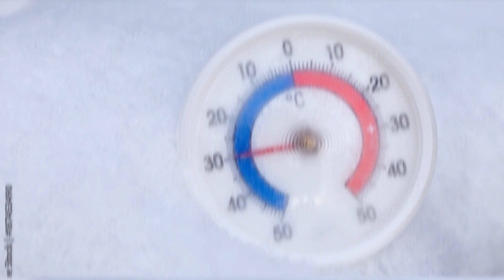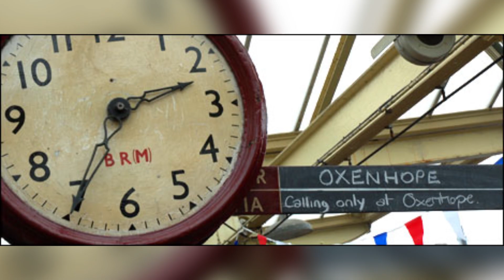अगर आपके बाल खडे हाेते हैं ताे वहाँसे तुरन्त भागाे | Hindi Facts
hindi facts
hindi
facts
interesting facts about qutub minar
best facts
fact video hindi
10 interesting facts about iq
facts about iq
facts about iq and how it leads to success
india
live hindi
random facts
random facts
facts in hindi
amazing facts
facts
interesting facts
facts hindi
most amazing facts
hindi facts
psychological facts
psychology facts
facts world hindi
crazy facts
animal facts
amazing facts animals in hindi
most dangerous animal in the world
in the world
dangerous animals
10 most dangerous animals in the world
dangerous animals in the world
most dangerous ocean creatures in the world
most dangerous
animals
the most dangerous animal in the world
deadliest animals in the world
the most dangerous animal in the world imdb
100 most dangerous animals in the world
most dangerous animals in the world 2023
the most venomous animals in the world
venomous animals
most venomous animals
most venomous animals in the world
animals
top 5 most venomous animals in the world
venomous
in the world
top 5 most venomous animal in the world
top 10 venomous animals in the world
10 most venomous animals in the world
which is the most venomous animal in the world
top 10 most venomous animals in the world
top 20 most venomous animals in the world
facts
amazing facts
interesting facts
unknown facts of the world in english
world facts
interesting facts about the world
15 unknown facts about the world
amazing facts in hindi
unknown fact in malayalam
hindi facts
facts about the world we dont know
random facts
beautiul places in the world
unbelievable places in the world
interesting facts about the world 2020
top 10
dangerous snakes
top 10 most dangerous snakes in the world
snakes
top 10 most dangerous snakes in the world 2023
top 10 snakes
top 10 deadliest snakes in the world
venomous snakes
top 10 snakes in the world
most dangerous snakes in india
poisonous snakes
top 10 most venomous snakes
snake
tiger snake
top 10 dangerous snakes found in nepal
top 10
facts
10 facts
top 10 memes
amazing facts
interesting facts
top ten memes
anand facts
random facts
facts shorts
psychology facts
most amazing top 10
hindi facts
top 10 interesting facts in telugu
top 10 most amazing facts about earth